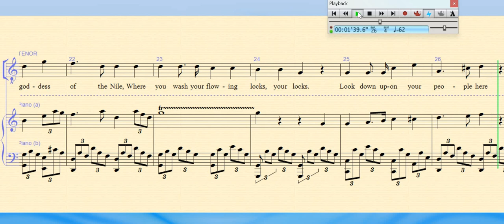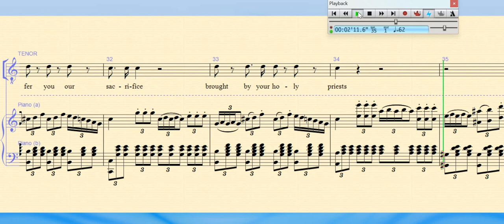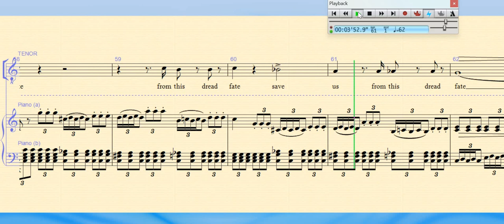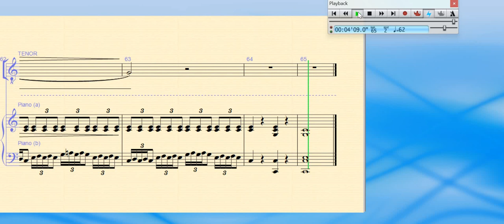Aurelia in Palmira - Rossini. Opening Chorus. Tenors learning track.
Red Earth Opera (Devon, UK) have two concerts in November 2024 in Chudleigh and Exeter.  This is the opening number for the chorus.  The opera may not be one you have heard of, but the opening chorus was reused for the Count's Cavatina in The Barber of Seville.

This is the tenors learning track.  English translation by Jane Anderson-Brown,